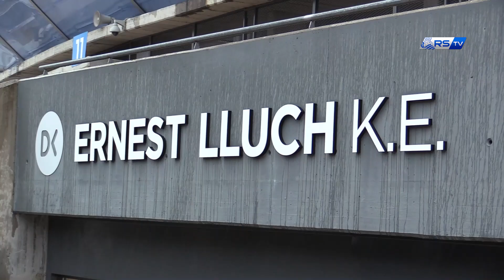KORNER FESTIBALA | Ernesto Valverde, desde un prisma distinto | Real Sociedad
El Centro Cultural Ernest Lluch ha acogido esta tarde un nuevo evento de la cuarta edición de Korner, Kultura & Fútbol Festibala. Ernesto Valverde y David Trueba han sido los dos invitados del día. El entrenador ha inaugurado la exposición “El otro lado”, que recoge fotografías realizadas por él mismo en los últimos doce años: Athletic Club, RCD Espanyol, Olympiacos FC, Villarreal CF, Valencia CF y FC Barcelona. Equipos de toda índole y ciudades que Valverde ha visitado con esos clubes en llegadas a estadios, hoteles de concentración, aeropuertos… Momentos que Valverde ha aprovechado a lo largo de su amplia trayectoria para ver ese otro lado, el de la afición, con aglomeraciones de cientos de hinchas que gracias a estas instantáneas del entrenador hemos podido ver y vivir de cerca.